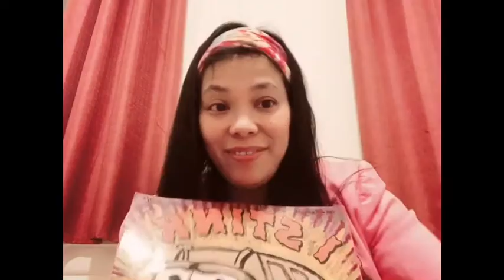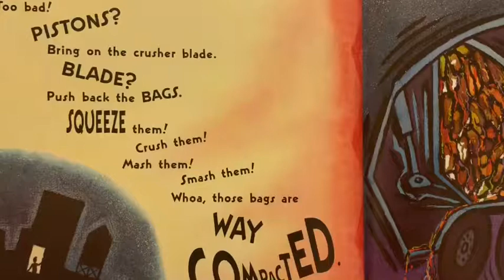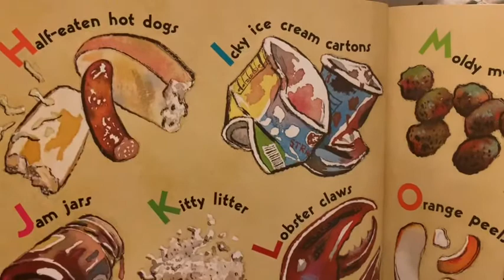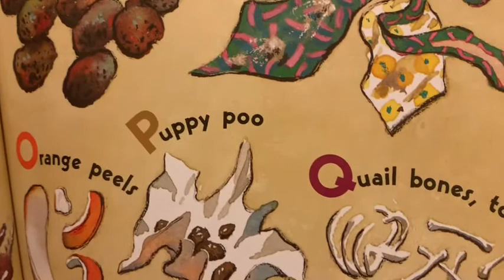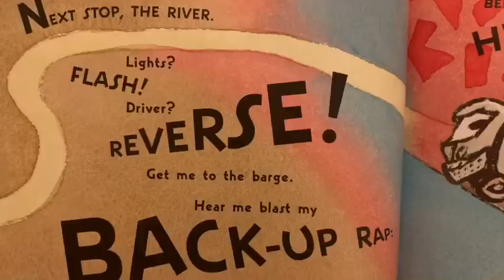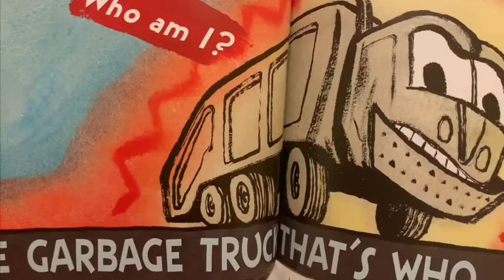“ I Stink” Kate & Jim McMullan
I posted this Read aloud video  “ I Stink” Kate & Jim McMullan to keep connected to my class during this time.